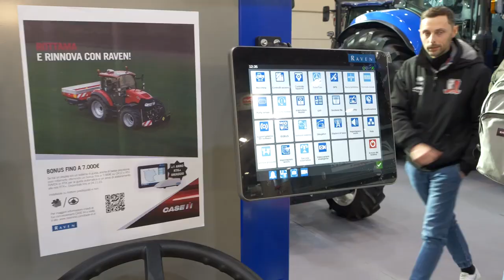Il Presidente Fabrizio Dalla Vecchia, ai microfoni di Fieragricola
Siamo orgogliosi di avere avuto l'opportunità di rappresentare la nostra azienda in un forum così prestigioso e di aver potuto esporre anche quest’anno le novità e le tecnologie dei brand che rappresentiamo, con uno spazio espositivo quadruplicato e distribuito in 4 aree verticali dedicate a: Gruppo CNH, JCB, Pӧttinger e Gruppo Twin. Abbiamo registrato un successo senza precedenti!
🤩Adesso… pronti per un altro grande successo nella prossima edizione di Fieragricola Verona!